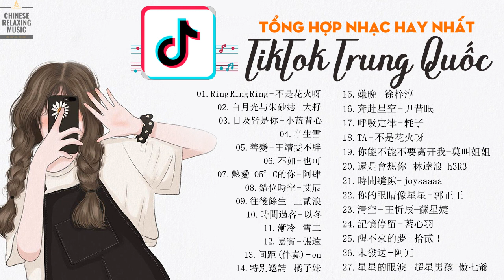[TIKTOK] 抖音上最流行的歌曲汇编 | 最新播放列表抖音 | 抖音上的情绪音乐 | 阿肆 - 热爱105°C的你 | 不是花火呀 - Ring Ring Ring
List:
[00:00:00] - 01.Ring Ring Ring - 不是花火呀
[00:03:22] - 02.白月光与朱砂痣 - 大籽
[00:06:45] - 03.目及皆是你 - 小蓝背心
[00:10:38] - 04.半生雪
[00:13:41] - 05.善變 - 王靖雯不胖
[00:17:57] - 06.不如 - 也可
[00:20:56] - 07.熱愛105°C的你 - 阿肆
[00:24:11] - 08.錯位時空 - 艾辰
[00:27:38] - 09.往後餘生 - 王貳浪
[00:31:31] - 10.時間過客 - 以冬
[00:36:31] - 11.漸冷 - 雪二
[00:41:11] - 12.嘉賓 - 張遠
[00:46:44] - 13.间距 (伴奏) - en
[00:51:28] - 14.特別邀請 - 橘子妹
[00:56:03] - 15.嫌晚 - 徐梓淳
[00:58:42] - 16.奔赴星空 - 尹昔眠
[01:02:07] - 17.呼吸定律 - 耗子
[01:06:13] - 18.TA - 不是花火呀
[01:10:12] - 19.你能不能不要离开我（莫叫语）-莫叫姐姐
[01:14:08] - 20.還是會想你- 林達浪-h3R3
[01:17:24] - 21.時間縫隙- joysaaaa
[01:21:45] - 22.你的眼睛像星星 - 郭正正
[01:27:14] - 23.清空 - 王忻辰-蘇星婕
[01:30:12] - 24.記憶停留 - 藍心羽
[01:33:08] - 25.醒不來的夢 - 拾貳！
[01:36:22] - 26.未發送 - 阿冗
[01:40:00] - 27.星星的眼淚 - 超星男孩-傲七爺

在这里，我们总是更新最好的音乐，以帮助您在下班后放松。
Here, we always update the best music to help you relax after work.

谢谢大家的聆听!